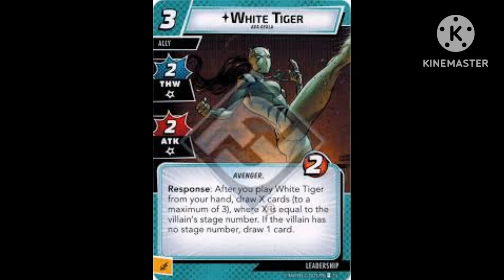conheça a origem da tigresa branca